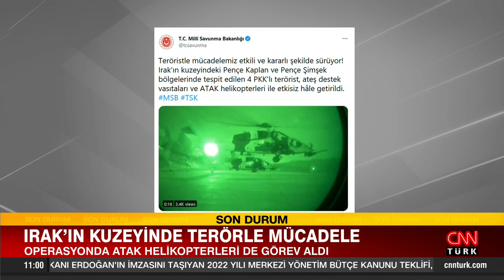Irak'ın kuzeyinde 4 PKK'lı terörist etkisiz hale getirildi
Milli Savunma Bakanlığı (MSB), Irak'ın kuzeyindeki Pençe Kaplan ve Pençe Şimşek bölgelerinde tespit edilen 4 PKK'lı teröristin etkisiz hale getirildiğini bildirdi. Bakanlıktan yapılan açıklamada, "Teröristle mücadelemiz etkili ve kararlı şekilde sürüyor. Irak'ın kuzeyindeki Pençe Kaplan ve Pençe Şimşek bölgelerinde tespit edilen 4 PKK'lı terörist, ateş destek vasıtaları ve ATAK helikopterleri ile etkisiz hale getirildi." ifadelerine yer verildi.